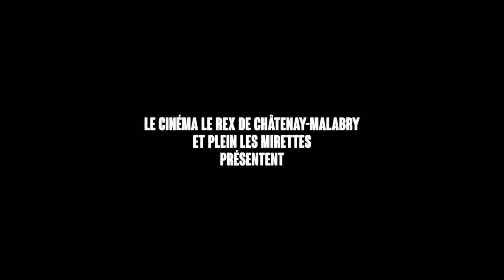Atelier Crossover • Châtenay-Malabry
📺 Cet atelier Crossover a été mené sur deux jours en juillet 2022 au Cinéma Le Rex de Châtenay-Malabry. L'objectif était d'inventer une histoire associant des personnages de séries différentes et de la tourner en prises de vues réelles devant un fond vert.